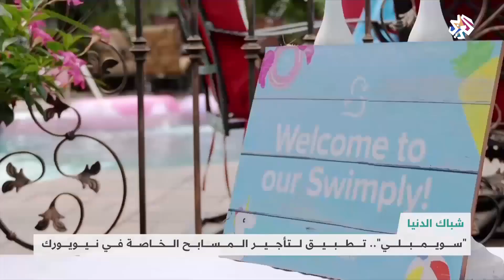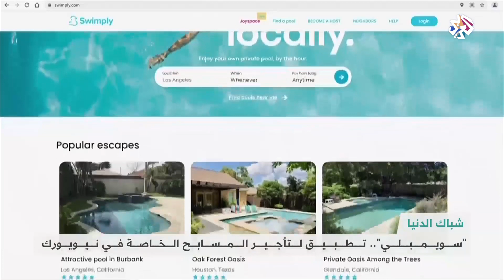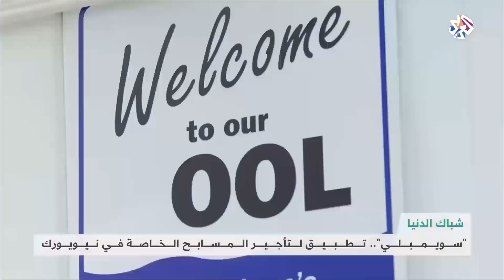''سويمبلي'' .. تطبيق لتأجير المسابح الخاصة في نيويورك │ شبابيك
. تم إطلاق تطبيق ''سويمبلاي'' في منهاتن بنيويورك الأميركية، وهو تطبيق لتأجير المسابح الخاصة على غرار أوبر وإير بي إن بي